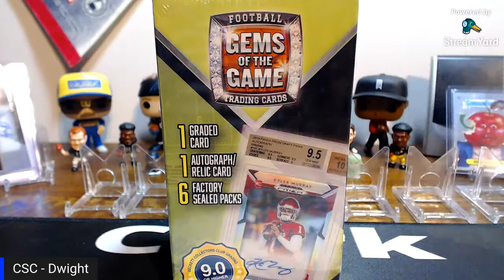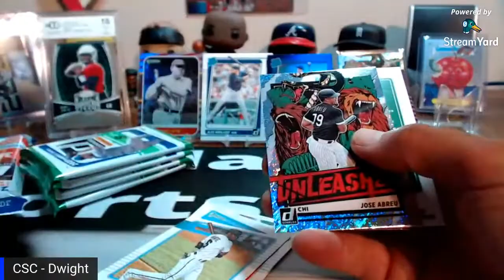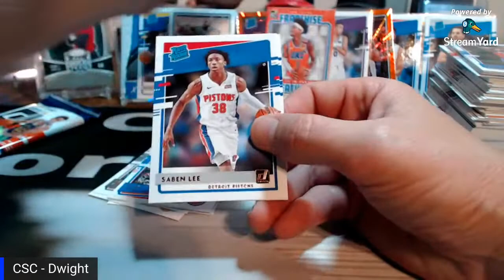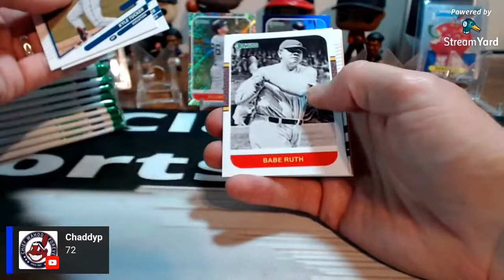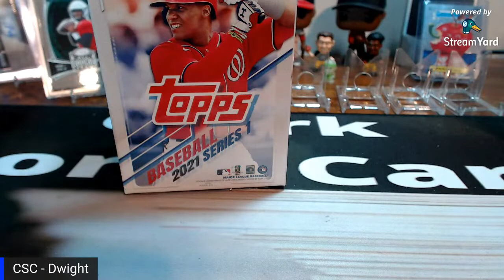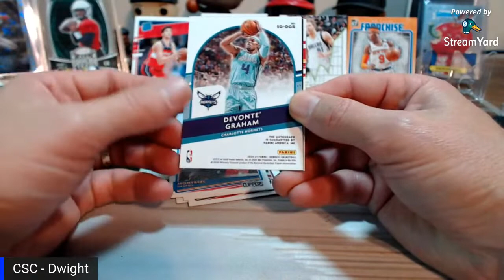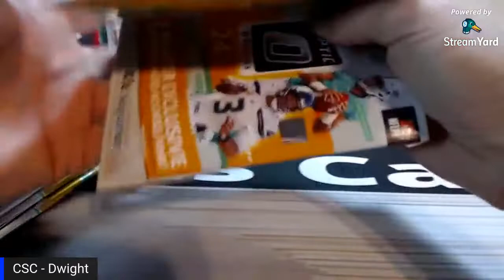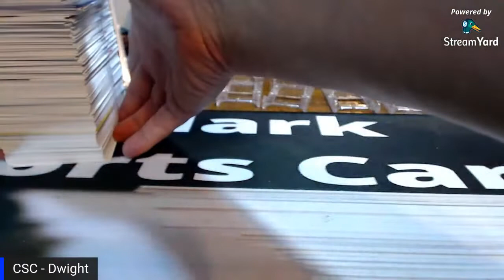Retail Rip with live buy ins Come join the fun and low prices